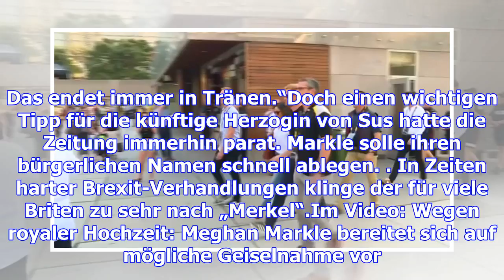Was angela merkel damit zu tun hat, dass harrys verlobte ihren namen ablegen soll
Politik: Brexit royal Sie ist bürgerlich und war schon einmal verheiratet: Manch Adeligem mag die Ve...